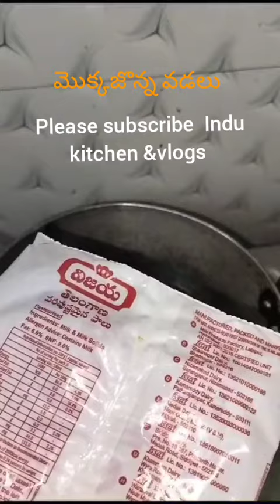mini vlog corn vadalu మొక్కజొన్న గారెలు please subscribe Indu kitchen&vlogs 👍